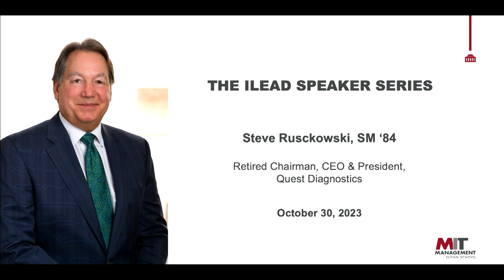iLead Speaker Series: Steve Rusckowski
Steve Rusckowski, SM '84, Retired Chairman, CEO and President, Quest Diagnostics on October 30, 2023 at MIT Sloan School of Management